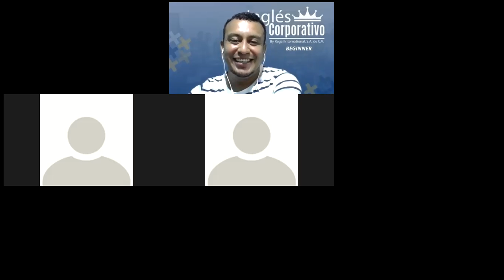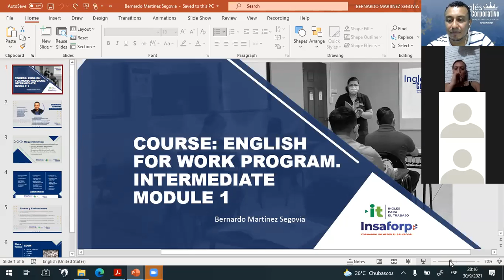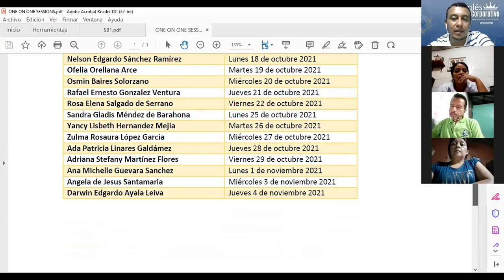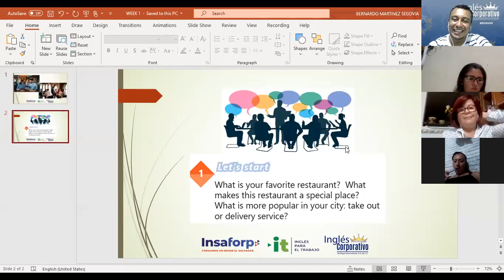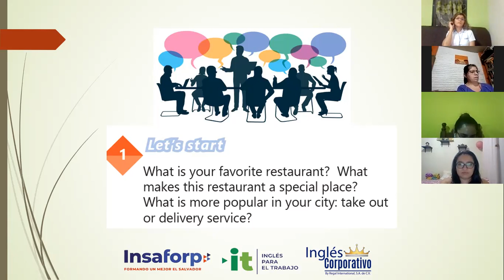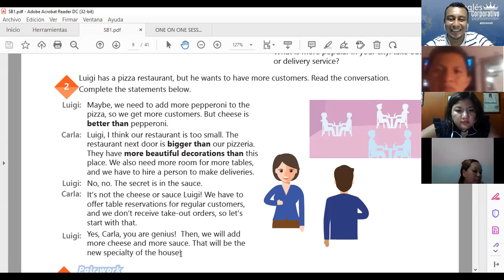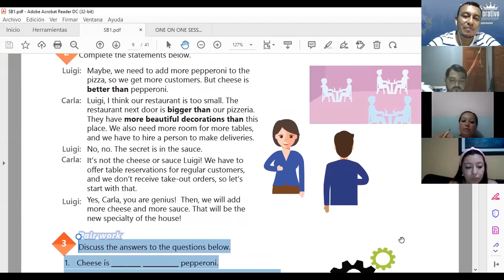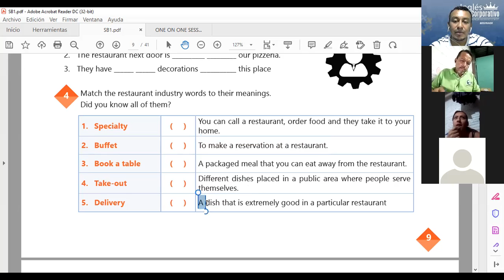Ingles Corporativo-VIDEOCONFERENCIA #1, HOW TO USE COMPARATIVE ADJECTIVES